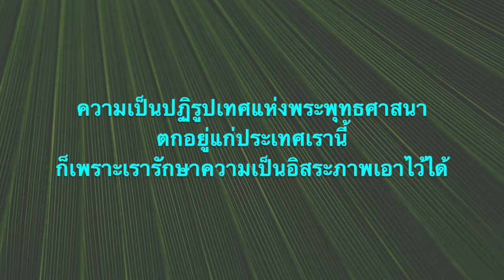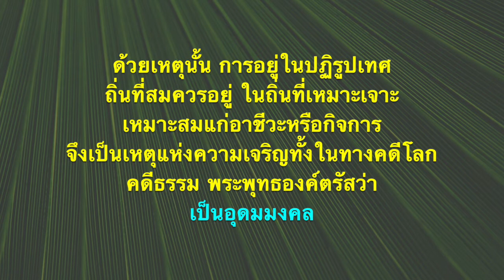มงคลชีวิตข้อที่ 4 การอยู่ในถิ่นที่เหมาะสม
มงคลชีวิต ข้อที่ ๔
ปฏิรูปเทสวาโส จ
การอยู่ในถิ่นที่เหมาะสม

บุคคลก็ดี คณะก็ดี
มีอาชีวะอย่างใด มีกิจการงานอย่างใด
จำจะต้องอยู่ในถิ่นอันเหมาะเจาะ
แก่อาชีวะอย่างนั้น กิจการอย่างนั้น

บุคคลมีอาชีวะในทางกสิกรรม
ก็ควรต้องมีพื้นที่อันเหมาะ ไม่ดอนเกินไป
ไม่ลุ่มเกินไป มีทางไปมาสะดวกแก่ผู้รับซื้อ
เช่นนี้ การกสิกรรมของเขา ย่อมมีผลดีกว่า
บุคคลผู้อยู่ในที่อันไม่เหมาะอย่างนั้น

บุคคลผู้ประกอบอาชีวะในทางค้าขาย
ก็ต้องอยู่ในที่อันเป็นทำเลแห่งการค้าขาย

บุคคลผู้ปรารถนาในการเล่าเรียน
ก็ต้องอยู่ในที่อันไม่ติดขัดแก่การเล่าเรียน
อาชีวะหรือความปรารถนาของเขา
จึงจะสำเร็จสมผล สมมุ่งหมายได้
ไม่เช่นนั้น ผลที่จะพึงได้ก็คงบกพร่อง
ฉะนั้นการอยู่ในถิ่นอันเหมาะสม จึงเป็นสิ่งสำคัญ

แม้กระทั่งความเป็นไปแห่งพระพุทธศาสนา
ก็เนื่องด้วยเหตุนี้..
องค์สมเด็จพระผู้มีพระภาคเจ้า
ทรงประดิษฐานพระพุทธศาสนา
ในกรุงราชคฤห์ แห่งมคธรัฐ
ก่อนที่อื่นก็ด้วยเหตุนี้เอง

แต่ถิ่นฐานอันเป็นปฏิรูปเทศ
อันหมายถึงถิ่นที่เหมาะสมในสมัยหนึ่ง
ครั้นถึงสมัยอื่นอาจกลายเป็นไม่ใช่ปฏิรูปเทศไปก็ได้
เพราะคติของธรรมดานั้น อาจเปลี่ยนแปลงไป
เช่น แม่น้ำลำคลองเปลี่ยนกระแสไปทางอื่น
ทำให้ที่นั้นตื้นเขิน ไม่สะดวกแก่การไปมาบ้าง
หรือที่อื่นได้รับความบำรุงให้เกิดเป็นทำเลดีกว่า
มหาชนพากันอพยพไปตั้งเสียที่นั้นบ้าง

หรือเจ้าของถิ่นไม่เอาใจใส่ป้องกันแก้ไข
ให้ทันกับความเปลี่ยนแปลงแห่งคติของธรรมดา
ไม่ทำนุบำรุงให้ทัดเทียมกับถิ่นที่ใกล้เคียง
จนไม่อาจรักษาความเป็นอิสรภาพแห่งถิ่นฐาน
ของตนไว้ได้ ถิ่นที่อาศัยอันเคยเป็นปฏิรูปเทศ
ก็กลายเป็นไม่ใช่ปฏิรูปเทศไป

ตัวอย่างเช่น ในชมพูทวีป
ซึ่งเรียกในบัดนี้ว่าประเทศอินเดีย
อันเคยเป็นปฏิรูปเทศแห่งพระพุทธศาสนา
แต่ภายหลังเหล่าพุทธศาสนิกชนหย่อนกำลังลง
ไม่อาจทานพวกที่ถือศาสนาอื่น
จึงต้องย้ายไปตั้งในประเทศอื่น
ซึ่งรวมถึงประเทศแห่งเรานี้ด้วย

แม้ในประเทศที่นับถือพระพุทธศาสนาด้วยกันเล่า
ประเทศอื่นที่ใกล้เคียงกับเราไม่สามารถรักษา
ความเป็นอิสรภาพแห่งตนไว้ได้
ต้องตกอยู่ใต้อำนาจแห่งประเทศอื่น
อย่างนี้ก็ไม่จัดเป็นปฏิรูปเทศแห่งพระพุทธศาสนา

ความเป็นปฏิรูปเทศแห่งพระพุทธศาสนา
ตกอยู่แก่ประเทศเรานี้
ก็เพราะเรารักษาความเป็นอิสรภาพเอาไว้ได้

ความเป็นไปแห่งบุคคลหรือแห่งคณะ
อันเกี่ยวกับอาชีวะ หรือกิจการก็ดี
ความเป็นไปแห่งศาสนาก็ดี
ย่อมเนื่องด้วยปฏิรูปเทศทั้งสิ้น

ด้วยเหตุนั้น การอยู่ในปฏิรูปเทศ
ถิ่นที่สมควรอยู่ ในถิ่นที่เหมาะเจาะ
เหมาะสมแก่อาชีวะหรือกิจการ
จึงเป็นเหตุแห่งความเจริญทั้งในทางคดีโลก
คดีธรรม พระพุทธองค์ตรัสว่า
เป็นอุดมมงคล

บุญรักษาครับทุกท่าน.

ภาพโดย PublicDomainPictures จาก Pixabay